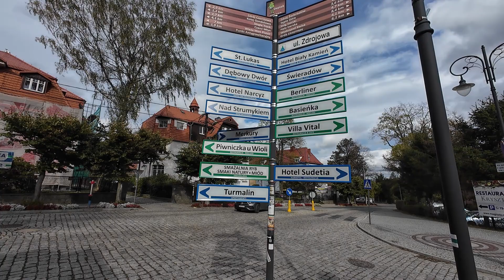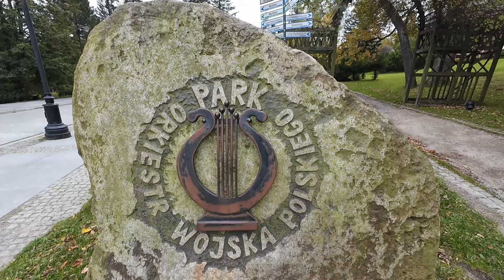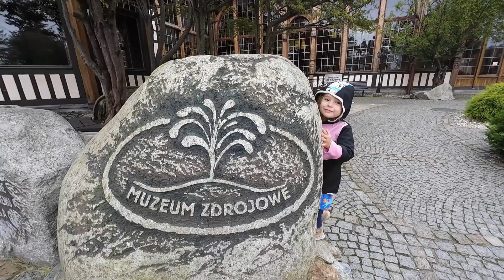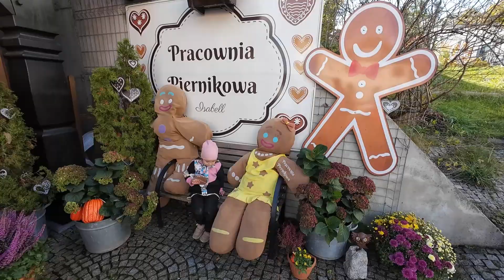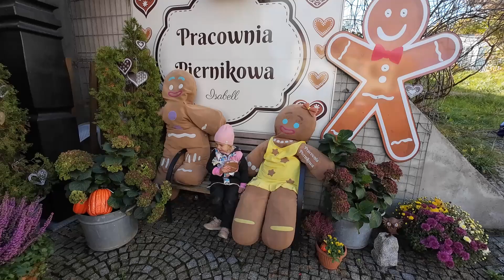Lázně Svěradov (Świeradów-Zdrój)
Tak je to tu. První pořádnej výlet našeho nejmenšího. Dokonce i s přespáním.
Tak to jsme zvědaví, jak to zvládne, protože to bude nové nejen pro něj, ale i pro nás. A jako cíl jsme si vybrali jedno menší lázeňské městečko hned za hranicemi s Polskem. No ... Vary to nejsou, ale něco to do sebe má...